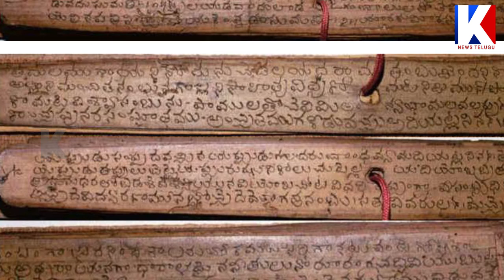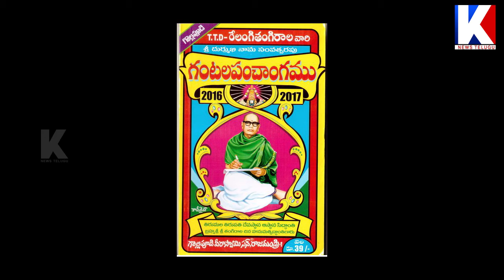ఉగాది పచ్చడి యొక్క ప్రాముఖ్యత || K News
Watch ఉగాది పచ్చడి యొక్క ప్రాముఖ్యత KNews Ugadi UgadiPachadi ఉగాది ఉగాది పచ్చడి